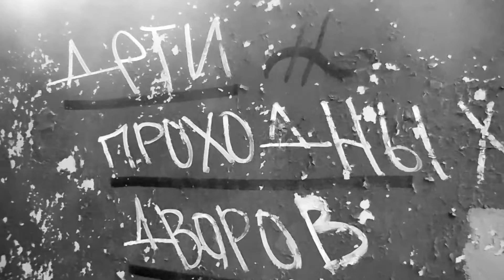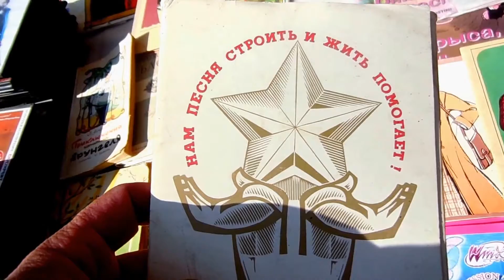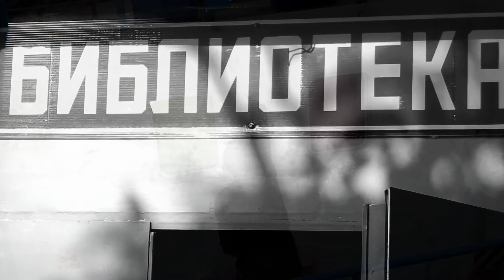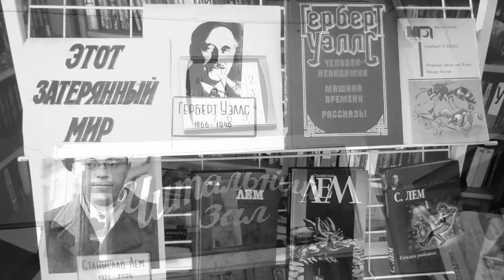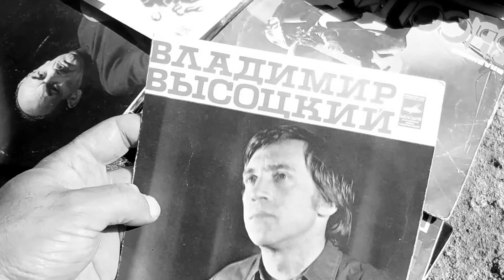Дети проходных дворов (фильм-фантазия)